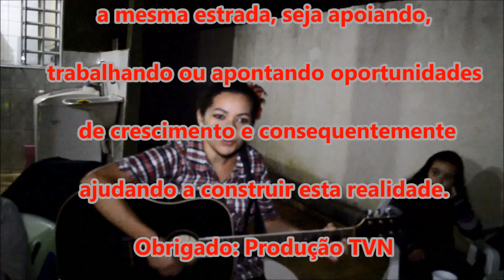2° ENCONTRO GRUPO WHATSAPP TVN ÁGUAS LINDAS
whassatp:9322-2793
Facebook: TV Notícias Águas Lindas